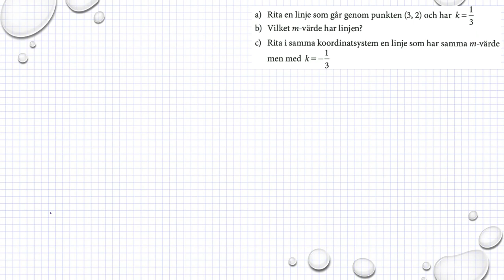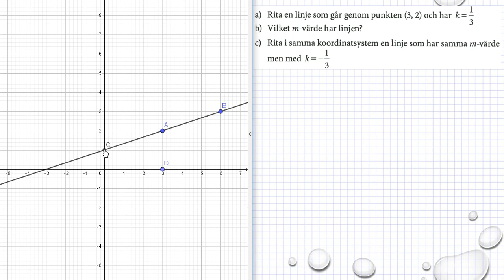Holmström Kapitel 2 Rita linjen y = kx + m Ma 2a 2054 Ma 2b 2029